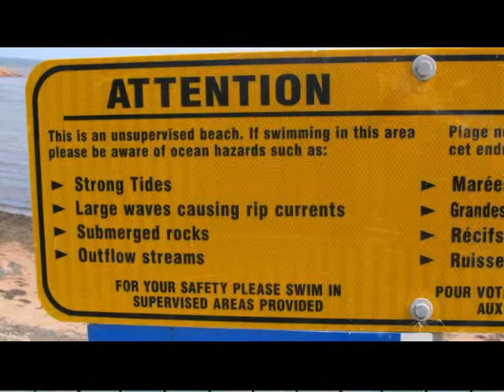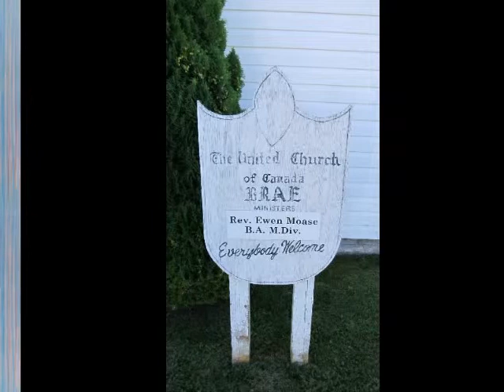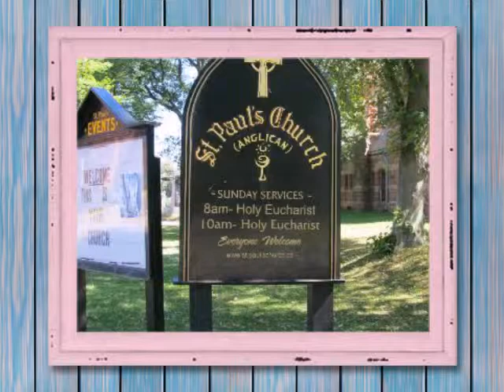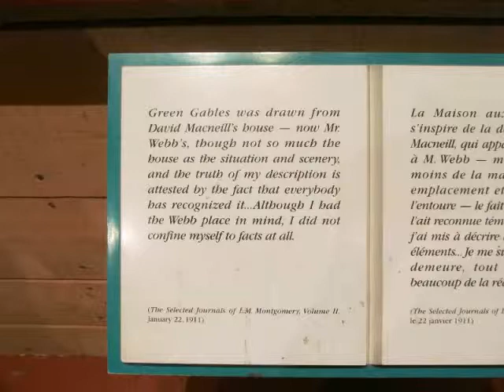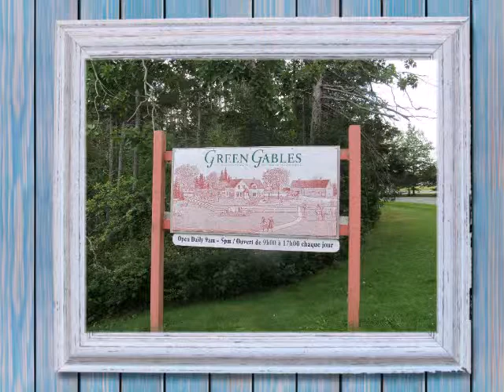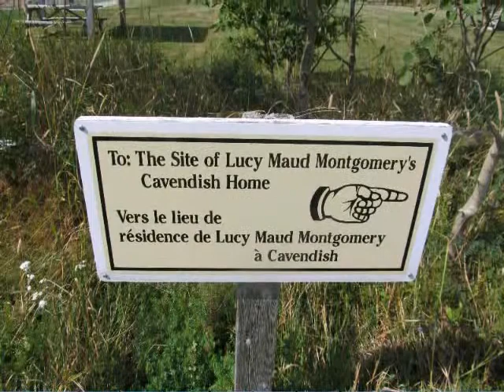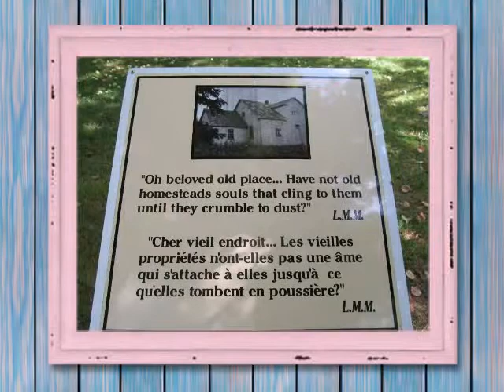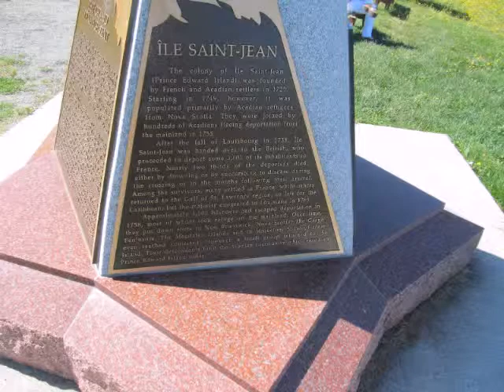Prince Edward Island with Music -- 2013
This is a montage of photos that Mike and I took during our summer vacation on Prince Edward Island in Canada. It is put into a slideshow format made available through KIZOA. Kizoa also makes available the music.